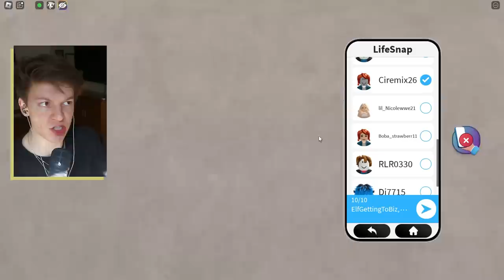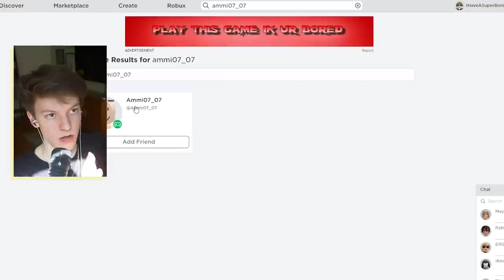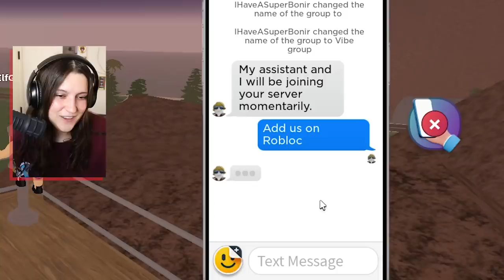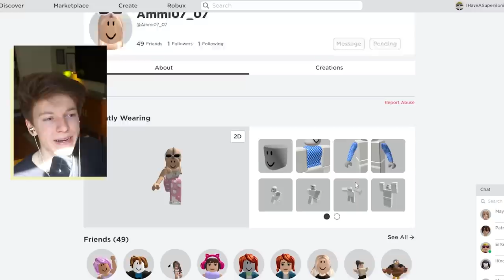Roblox Snapchat New Update is WILD